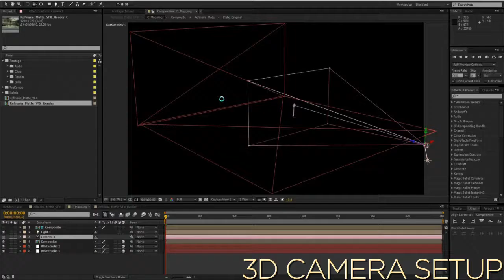The Refinery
In this personal project i´ve tried to explore in After Effects the uses of live 3D objects over a camera projection and digital matte composite, starting with just a still photo.

All the effects were created using a combination of photoshop and after effects, internal tools and bundled plugins only.